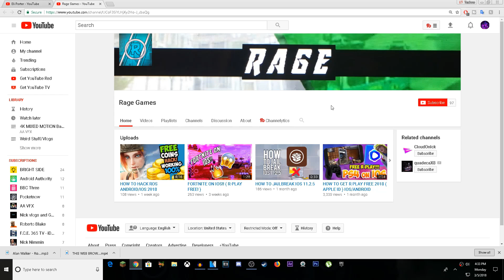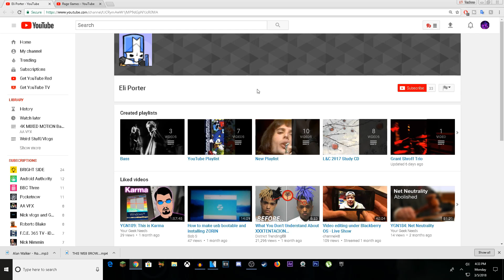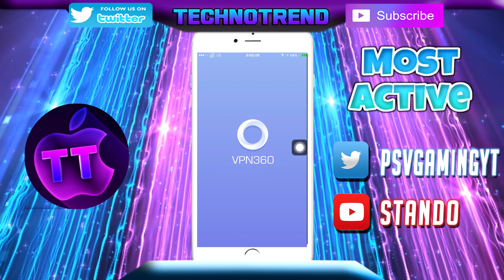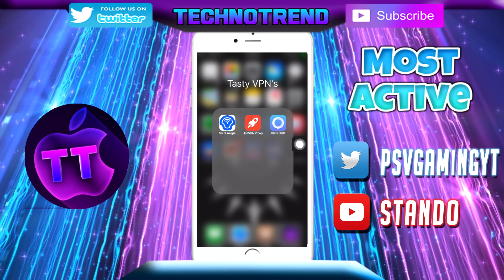Best Free Vpns For iPhone Free Update! How To Unblock All Websites At School! Easy! TechnoTrend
Hello guys and gals, how goes it? I have a very special video for all of you today, thank you so much to all of you supporters out there! I love and appreciate your support, anyways in today's video I will be demonstrating how to use the VPN apps as well as which ones to download in order to obtain a successful connection! Happy Freedom!

👉🏻Social Media👈🏻

Discord Name: TechnoTrend#7705
Get 2,500 Free Coins(Input This Code To Get The Coins b9421336)
Free Time: 6:30-9:30 Pacific Standard